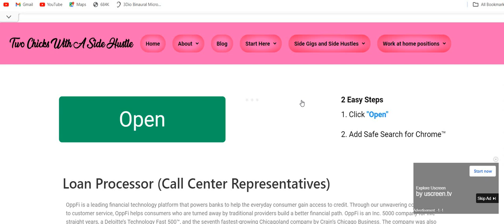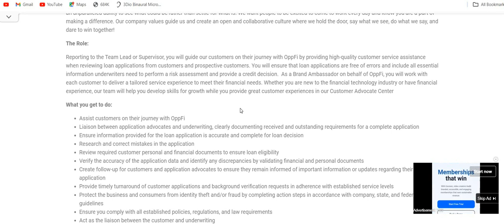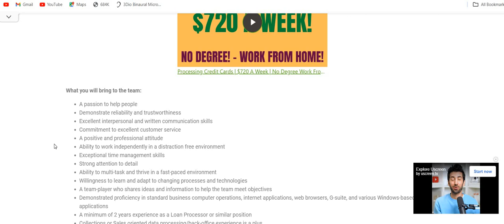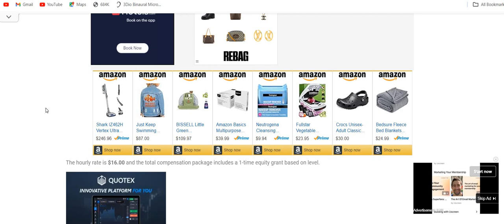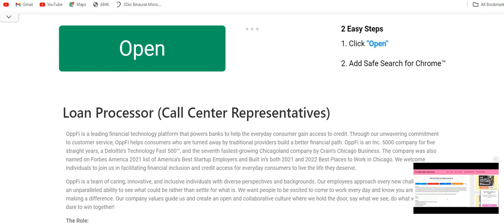Processing Loans $640 A Week No Degree Work From Home Job Remote Jobs Hiring Now 2023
Processing Loans $640 A Week No Degree Work From Home Job Remote Jobs Hiring Now 2023 | In this video I am discussing the company OppFi. They are hiring for their Loan Processor Call Center Reps. The pay is $16 an hour. Please remember to do your own research.